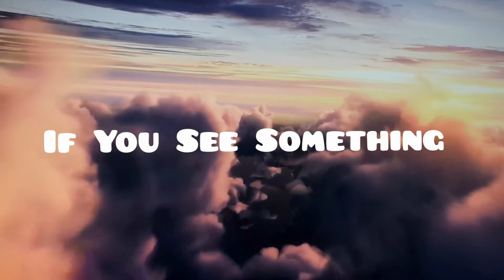Fire Like E.T. Energy Orbs Over San Diego, California 1/29/18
Original Source of the video does not want to be named.